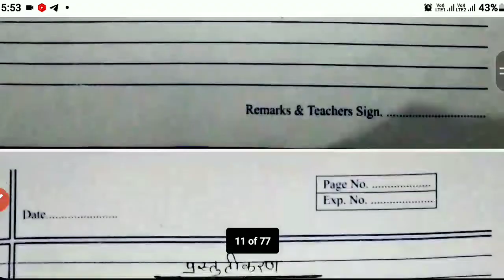Social Science lesson plan || socialscience lesson plan in hindi for B ed Btc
कृष्णा ग्वाल चैनल पर आपका स्वागत है । कृष्णा ग्वाल चैनल पर आप सभी को हिंदी विषय संबंधित वीडियो मिलेंगे । हिंदी विषय संबंधी वीडियोज में प्रतियोगी परीक्षाओं तथा यूपी बोर्ड व B.Ed आदि परीक्षाओं के लिए अध्ययन सामग्री भी आप सभी को मिलेगी ।

                                                                         धन्यवाद